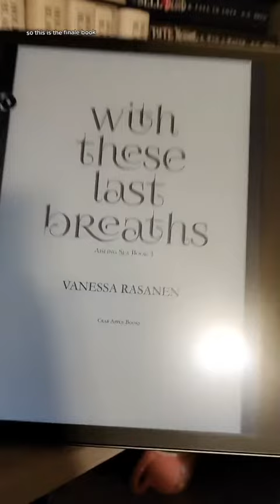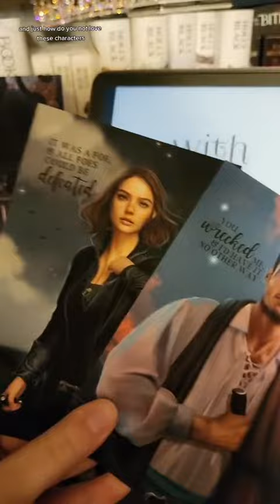Book Review: With These Last Breaths by Vanessa Rasanen